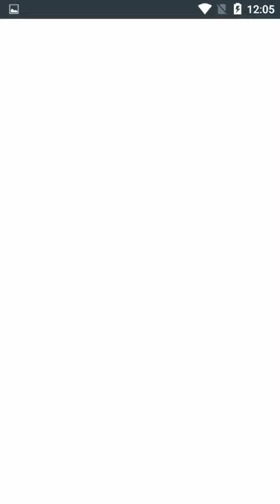Harry Potter : Puzzles & Spells , Puzzle 200